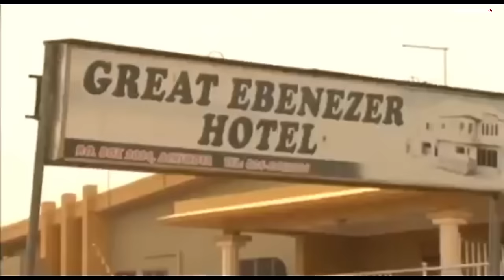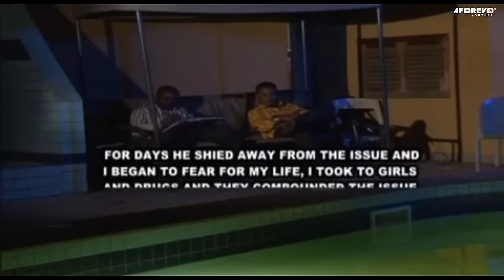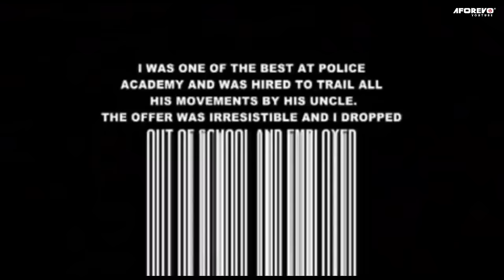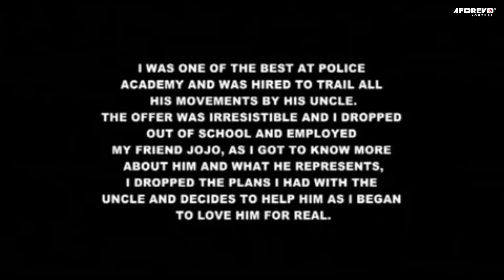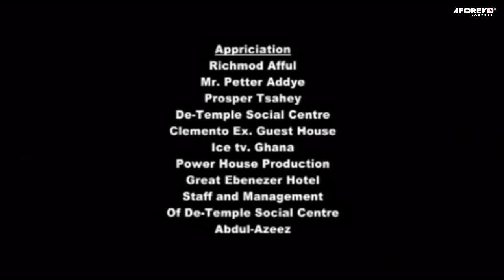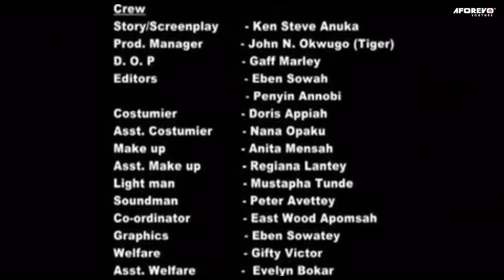Mad Dog: HE FORCED HIMSELF ON ME & WANTED 2 KILL ME (Frank Artus) OLD NIGERIAN AFRICAN MOVIE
She came in as an angel not knowing the evil intention she had in mind for him.

NOLLYWOOD CLASSIC MOVIES Starring; Martha Ankumah, Frank Artus, Vicky Johnson